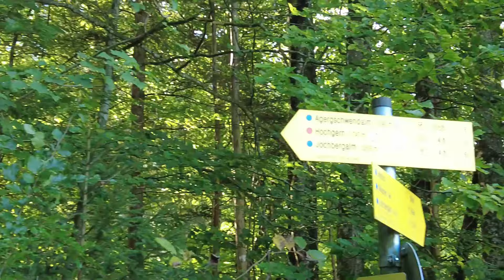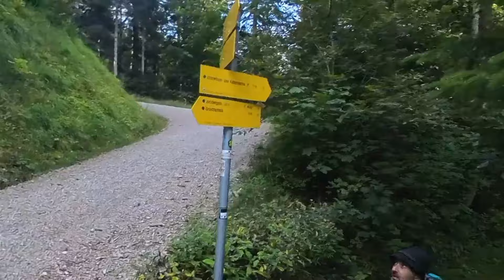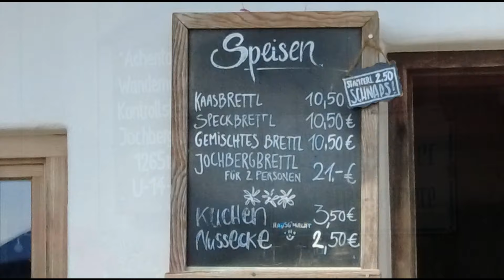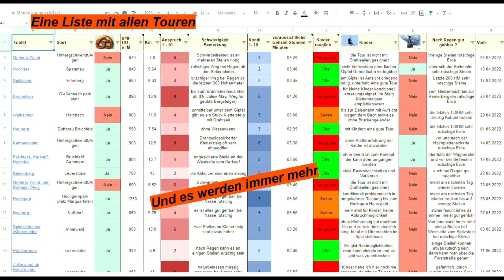von "Unterwössen" zur "Jochbergalm" eine schöne Runde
Rucksack-Taxi Steigt ein und kommt mit.
Oder schaut Euch vorher an, was Euch erwartet.

Jetzt auch mit Kapitel, damit Ihr zur gewünschten Stelle springen könnt.

1:45 heute halten wir uns rechts, und gehen nicht links zum Hochgern
4:45 gezählt habe ich sie nicht, die Brücken sind hier alle ähnlich
6:20 wir überqueren eine Straße
7:50 wir erreichen die Jochbergalm
9:00 die Einkehrmöglichkeiten
10:00 Die Abstieg-Runde, nach einer schlechten Neuigkeit
12:20 der Abzweig zum Dampfschiff
14:28 die Rechenbergalm
15:40 diesen Abzweig darf man nicht übersehen, um am richtigen Parkplatz zu landen

Was ist "Touren von Rucksacktaxi"?

Dort sind alle wichtigen Eckdaten zu den Touren verfügbar.
Sie können sogar gefiltert werden, z.B. nach Schwierigkeit, Höhenunterschied oder nach Kindertauglichkeit usw.
Wichtig! Ich bin kein Bergführer, alle Angaben sind Circa-Angaben und entsprechen nur meinem                   persönlichen Empfinden.
Daher übernehme ich keinerlei Verantwortung, für Unfälle oder anderweitige Probleme.
Jeder ist am Berg für sich und seine Begleitung selbst verantwortlich.
Jeder Nutzer muss auch anderweitig Informationen zur Tour einholen, z.B. in Outdooraktive oder Komoot.
Meine Original-Routen, zum nachgehen, gibt es in "Touren von Rucksack-Taxi".
Dann passt die Route zum Video

Hallo, mein Name ist Norbert Dengler,
Im Chiemgau und Umgebung bin ich zu Hause.

Ich versuche auch, weiterhin jeden Mittwoch, ein Video zu veröffentlichen.
Die ersten 20 Videos, werde ich nach und nach, durch neue ersetzen.
Die anfänglich, als Diashow veröffentlichten Videos, sind nicht aussagekräftig genug, um meine Touren realistisch darzustellen.
Gleichzeitig werde ich immer wieder, neue Bergtouren oder Varianten dazunehmen.

Schreibt mir gerne Anregungen oder Touren-Wünsche in die Kommentare

Last Euch anstecken, von meiner Lust auf die Natur und die schönen Erlebnisse.